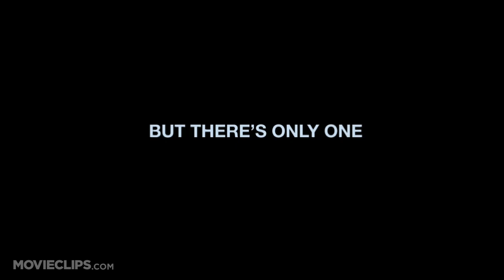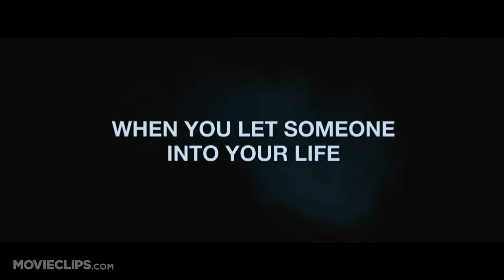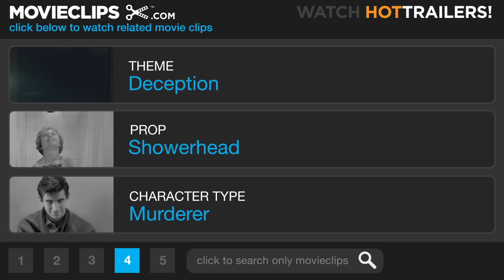The Roommate Official Trailer #1 - (2011) HD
CLIP DESCRIPTION:
With over 16 million college students in the US, the chances of getting a psycho roommate are very good. When these beautiful co-eds learn that Rebecca (Leighton Meester) has stopped taking her pills, there is little chance they'll be saved by the bell. Also starring Minka Kelly and Alyson Michalka.

FILM DESCRIPTION:
A psychological thriller about a deranged college freshman (Leighton Meester) who becomes obsessed with her new roommate (Minka Kelly). -

CREDITS:
TM & © Sony (2011)
Cast: Alyson Michalka, Minka Kelly, Leighton Meester
Director: Christian E. Christiansen
Producers: Doug Davison, George Flynn, Roy Lee, Sonny Mallhi, Beau Marks, Irene Yeung, Paul Tennis
Screenwriter: Sonny Mallhi